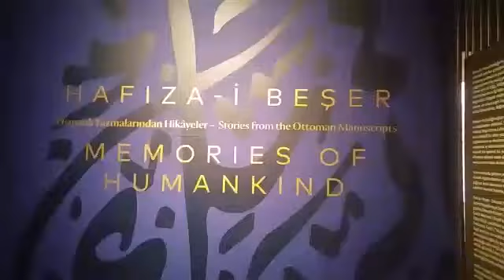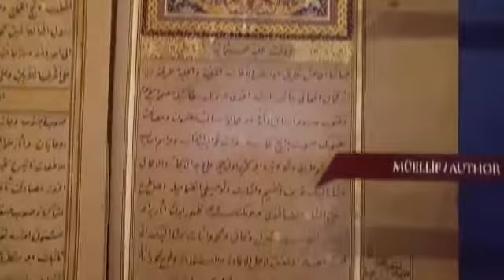BİR EL YAZMASI KİTAP NASIL YAZILIYOR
El yazması eserler neden değerlidir, elbette içindeki bilgi önemlidir, değerlidir ama bakın bir el yazması eser için kaç kişi uğraşıyor. Severek gezeceğinizi umduğum harika bir sergi  var tavsiye ederim.

Hafıza-i Beşer
Osmanlı Yazmalarından Hikâyeler
18 Ekim 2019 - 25 Temmuz 2020
Evde eski bir dolapta, bir sahafın tozlu raflarında, bir koleksiyoncunun kitaplığında, bir enstitünün depolarında… Osmanlı dünyasından bugüne kalabilmiş elyazmaları, Latin alfabesine geçişten 90, imparatorluğun çöküşünden 100 ve matbaanın yaygınlaşmasından neredeyse 200 yıl sonra, eskisi gibi görünür olmayabilirler, ama hâlâ anlatacak çok hikâyeleri var.